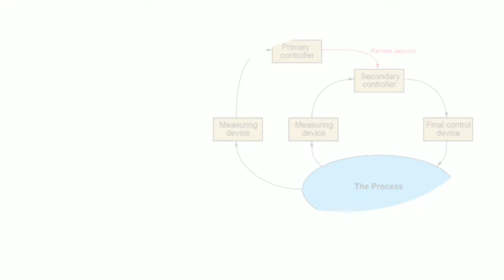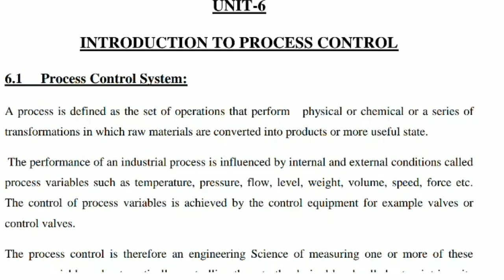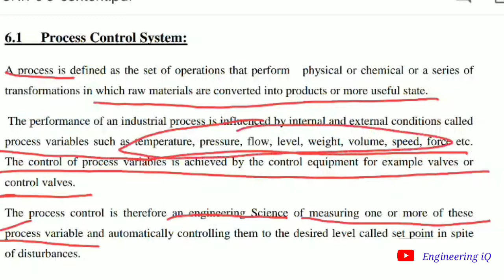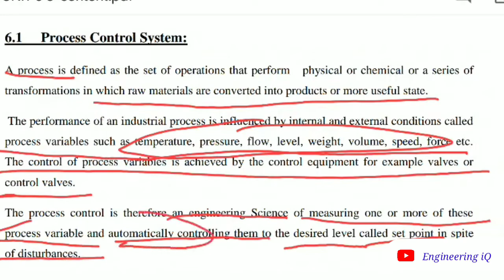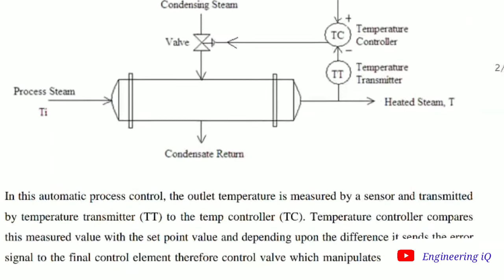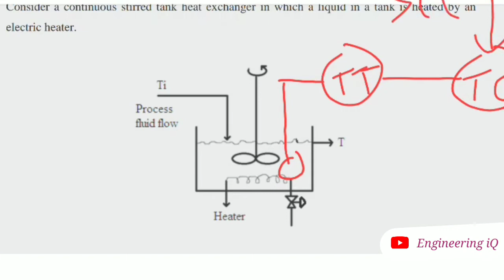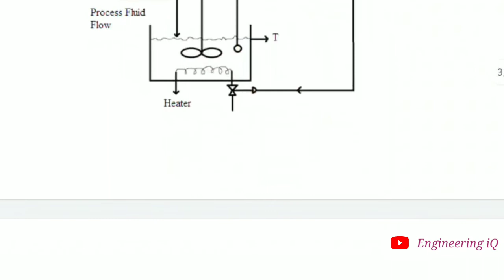PIC / MIM | Introduction to process control | System | instrumentation .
PIC | Introduction to process control | Process | Control | System